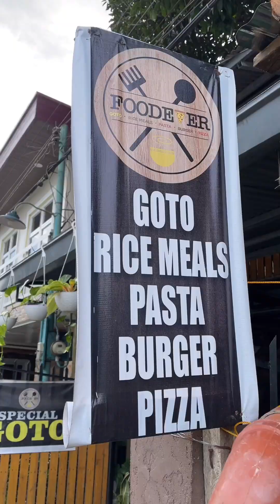MAY MASARAP PALA NA FOODTRIP DITO FOODEVER RESTAURANT SA MAY SABANG LIPA CITY